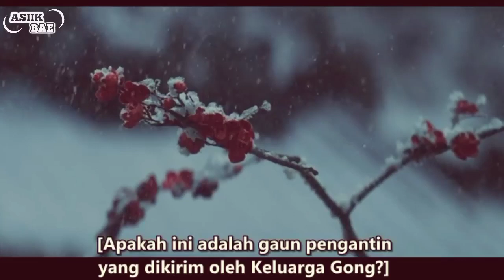DRAMA CHINA ROMANTIS TERBARU 2023 SUB INDO - Alur Cerita Dracin My Journey To You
Drama china romantis terbaru 2023 My journey to you ini bercerita tentang seorang wanita yang menjadi mata mata. Hingga dia jatuh cinta dengan seorang pria pemberontak. Drama china terbaru 2023 sub indo, dracin romantis sub indo, drama Korea terbaru 2023 sub indo, drakor komedi romantis sub indo.